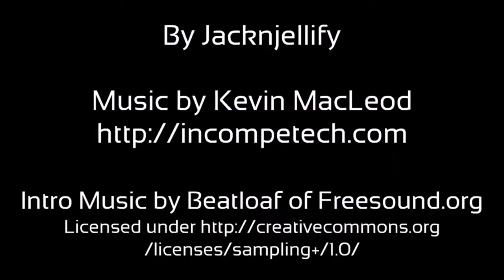BFDI 19 Waiting for Scan